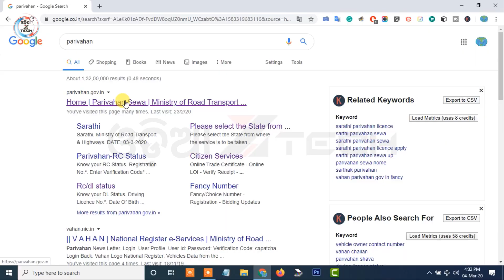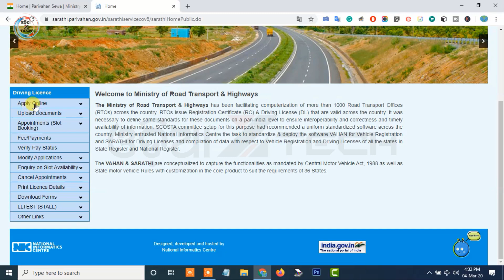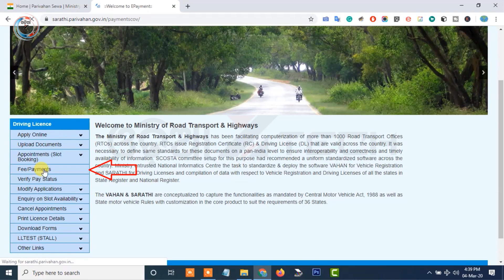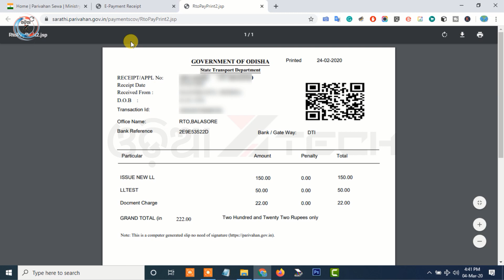Download LL & DL Appointment (Slot Booking) Receipt And Print Fee Payment Receipt Online In Odisha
This video I'll show you how to download LL & DL appointment (Slot Booking) receipt and print fee payment receipt online In Odisha

Fee Payment And Slot Booking Receipt ଯଦି  ହଜିଯାଏ  ତାହେଲେ କେମିତି ପୁଣିଥରେ ପ୍ରିଣ୍ଟ ଆଉଟ୍ ବାହାର କରିବେ ଦେଖନ୍ତୁ

Driving License Related Services
The Ministry of Road Transport & Highways
The VAHAN & SARATHI